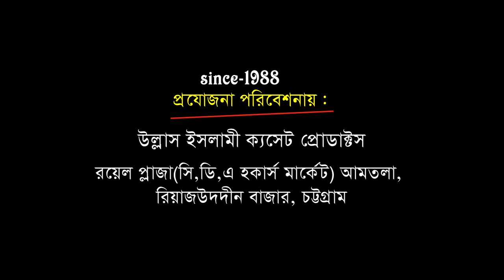যে ওয়াজে রহীমানগর কাপিয়ে দিলেন | Mawlana Sayed Mokarram BarI | Bangla Waz | 2021 | Ullash Icp